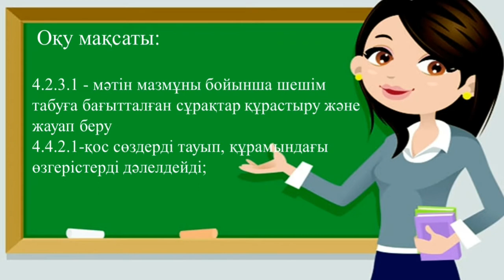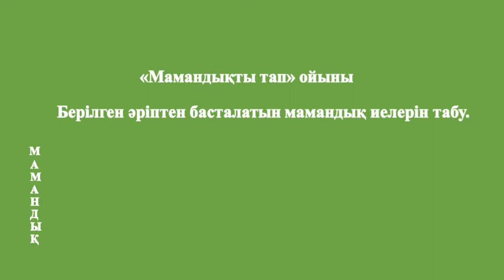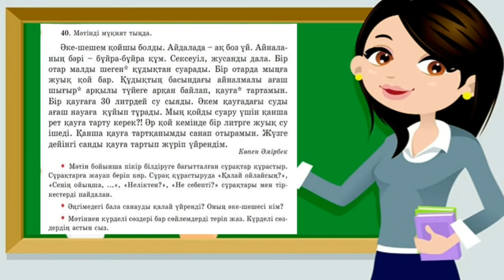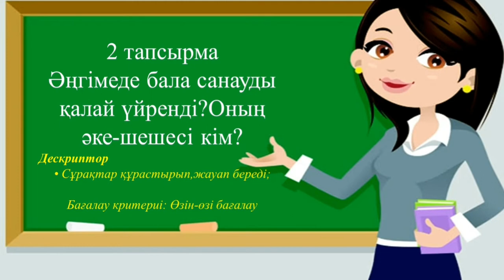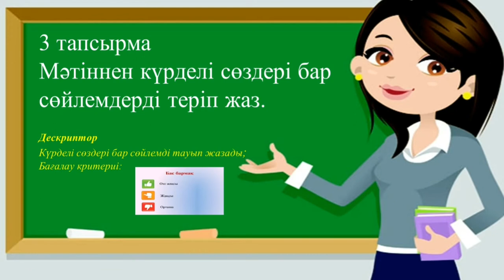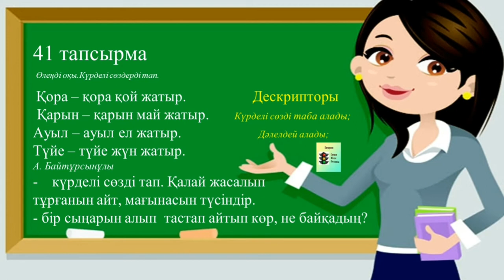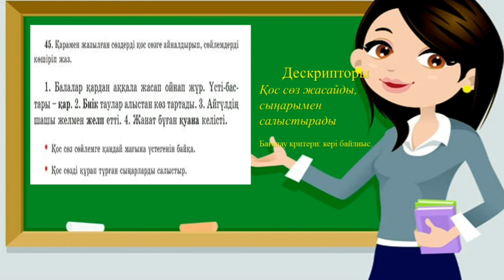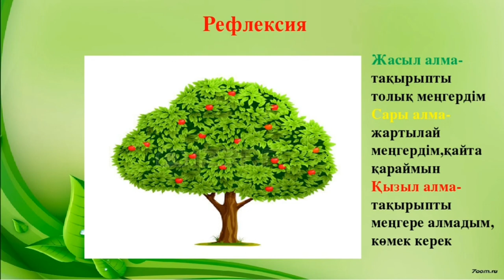ІІ четверть, Казахский язык, 4 класс, Урок №56